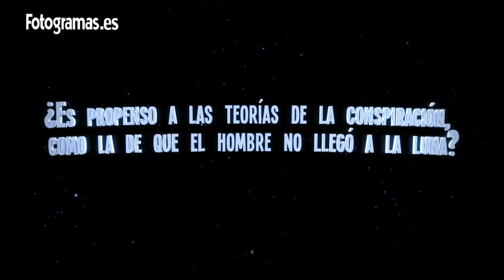Entrevista con Enrique Gato por 'Atrapa la bandera' | Fotogramas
¿Es el director de 'Atrapa la bandera' propenso a las teorías conspirativas? ¿Qué momento histórico le habría gustado filmar? Entrevistamos al ganador del Goya a Mejor director novel por la exitosa 'Las aventuras de Tadeo Jones'.